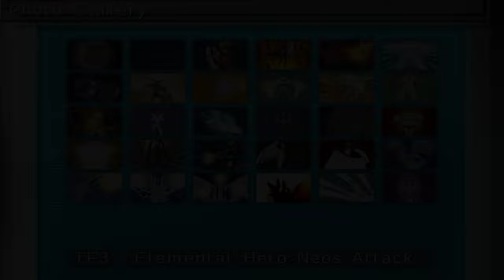Tag Force 3 All Monster Summons and Attacks 1080p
This video was recorded at 4k resolution, however since the original animations use a lower bitrate and resolution, that's the resolution and bitrate that is on this video unfortunately. I am upscaling everything on the PPSSPP to 4k and hopefully that does help a little bit.